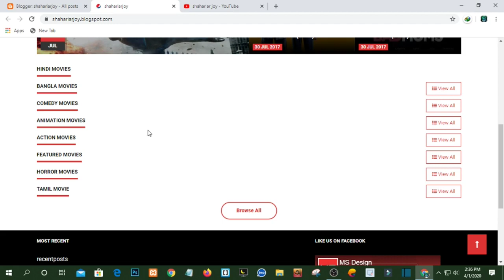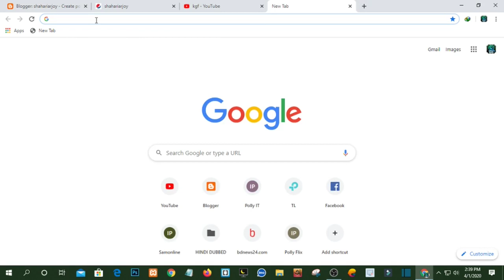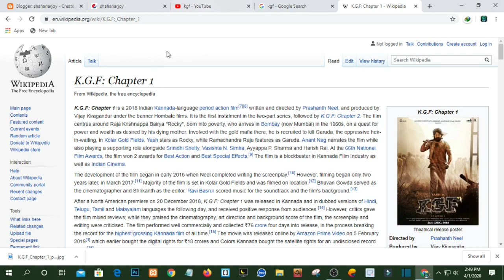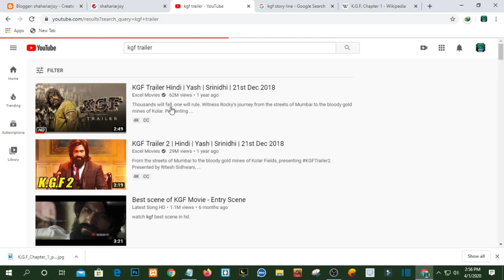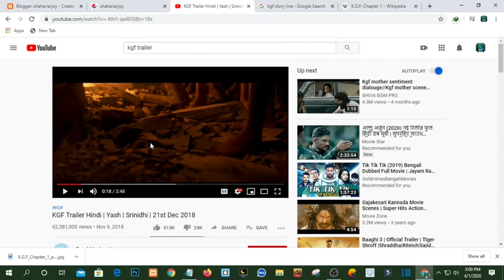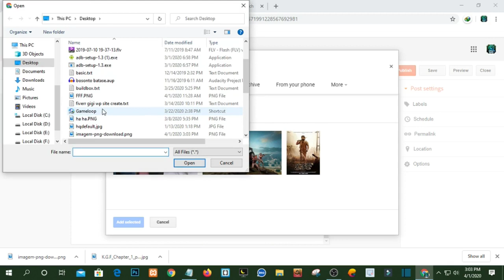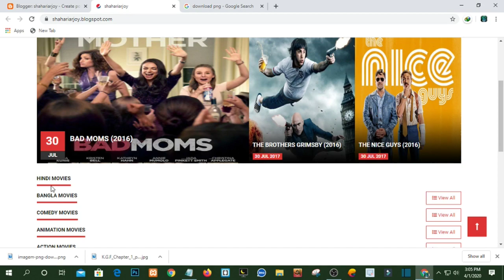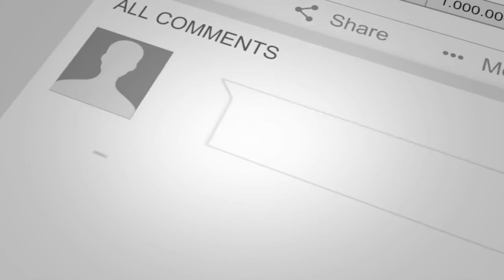How to create a post in blogger bangla tutorial | blogger tutorial part-9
Assalamualaikum viewers, this is Shahariar joy, a web designer and Wordpress expert. This is a tech-based channel. you will get all types of tech-related updates and tutorial and earning method here. Now the main question is what is my major aim. Guys, my major aim is to teach you

*  WEB DESIGN
* WEB DEVELOPMENT
* WORDPRESS THEME CUSTOMIZATION
* CREATING BLOG WEBSITE
* CUSTOMIZING BLOG THEMES
* ALL ABOUT BLOGGING
* MAKE YOU ALL WELL KNOWN TO FIVERR
* A COMPLETE GUIDELINE TO DEVELOP YOUR ONLINE CAREER
*  AND OTHERS

Related tags
earn money from blogger
blogger tricks
blogger bangla tutorial
how to blogger
blogger earning,
what is blogger
blogger basic
blogger for beginner,
blogger classes
basic of blogger
bangla blogger
blogger tutorial
blogger payment proof
can we earn from blogger